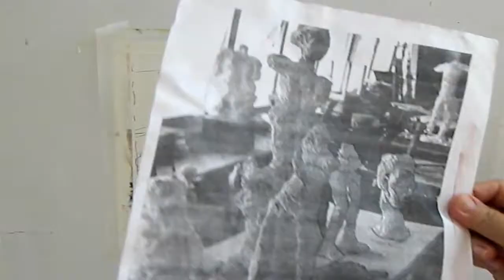Watercolor, Tutorial como pintar um ateliê de artista com aquarela.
AQUARELA
"O importante é entender que com poucas cores básicas - e sempre as mesmas são possíveis estabelecer relações diferentes."
Fayga Ostrower- UNIVERSO DA ARTE 16° EDIÇÃO

Ao contrário da maioria das técnicas de pintura, na aquarela não se usa a cor branca para diminuir a intensidade da cor. As ores claras são criadas com o acréscimo de água
Então o fundo branco do papel aparece mais e isso confere luminosidade, transparência e brilho.
Outro fato que diferencia essa técnica é o método de trabalho. Inicia-se a pintura sempre pelos tons mais claros e partindo se para o escuro, pois a aplicação de tons claros sobre os tons escuros vai escurecer a cor pois cobre ainda mais o branco do papel. Por isso é importante um pré- planejamento da obra
A tinta aquarela é apresentada em tubo e em pastilhas.
Pastilhas: Pigmento comprimidos usados normalmente para trabalhos pequenos.
Tubos:  tintas que levam uma porcentagem de glicerina ou mel para permanecerem úmidas, usadas geralmente em trabalhos grandes.
Fracos: tintas praticamente prontas usadas em trabalhos de pequenas dimensões e ao ar livre.
OBS! Seja qual for a apresentação, é importante lembrar que para as aquarelas mais que qualquer outro tipo de tinta a economia não é aconselhável pois a de melhor qualidade tem maior poder de colorir e as cores são mais brilhantes e duram mais.

Para baixar imagens para desenho.